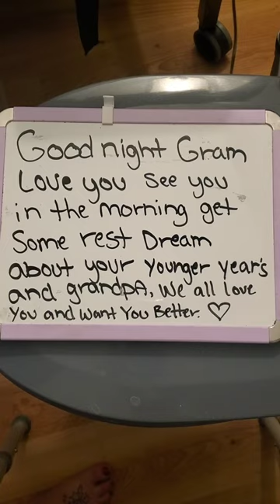102 Year Old Grandma Has Heartfelt Moment Before Bed || ViralHog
Occurred on August 11, 2020 / Bloomington

"Grandma was not doing well. I was afraid I would lose her that night. I wanted to put good thoughts in her mind. I hoped she would dream about her younger year's when her children were little and grandpa was alive."